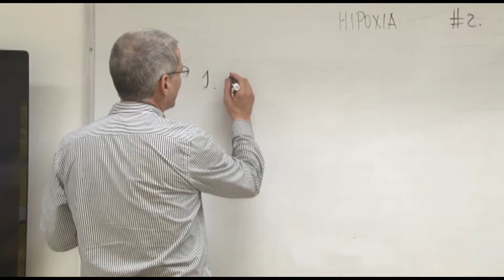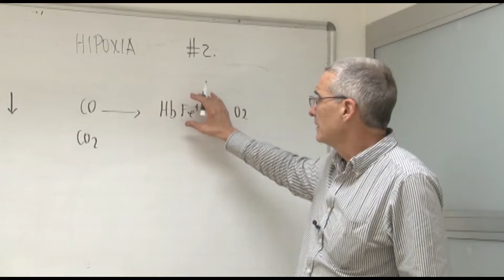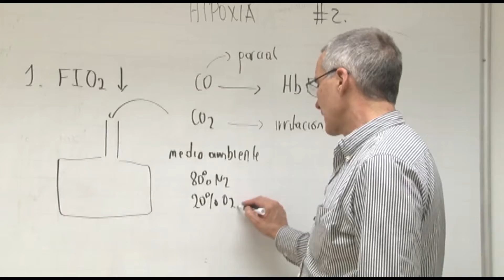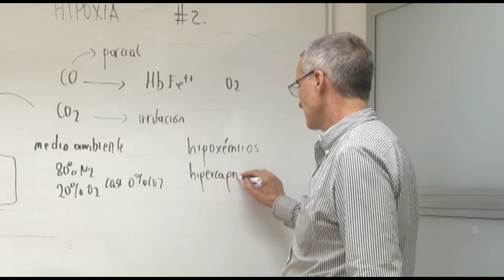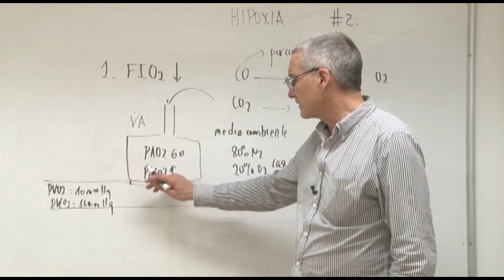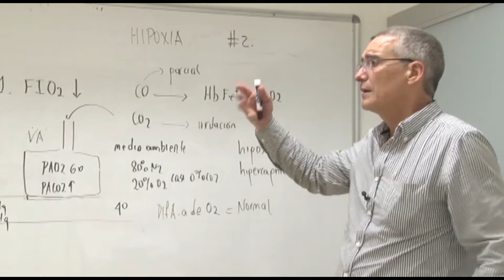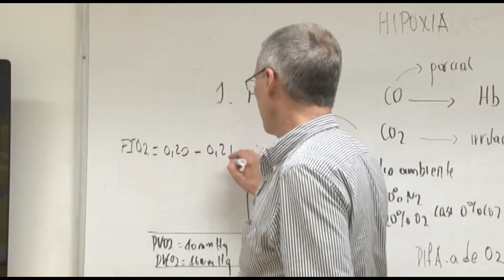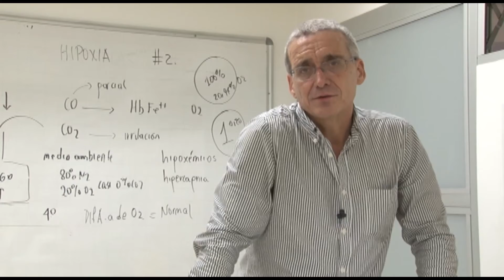Fisiología III-Hipoxia 2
Clase de Fisiología III -Hipoxia 2